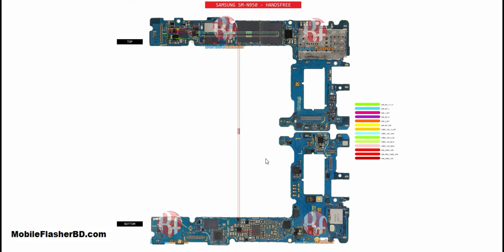Samsung Galaxy Note 8 SM-N950 Handsfree Problem Repair All Supply Line Jumper Ways